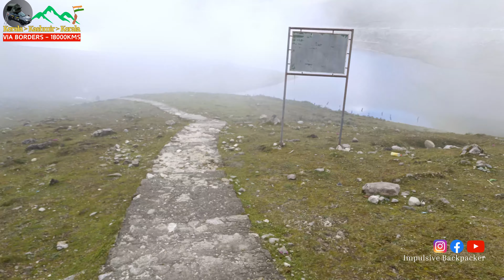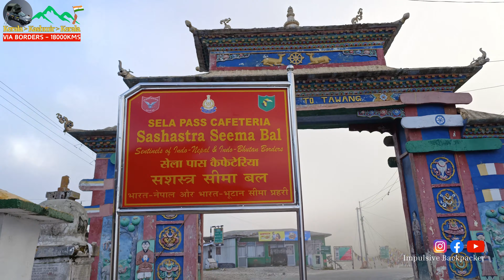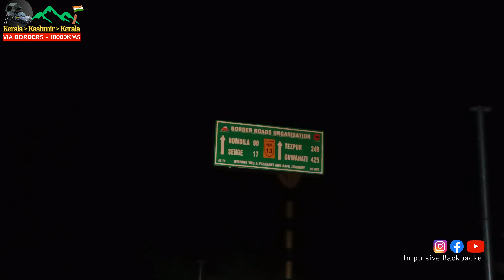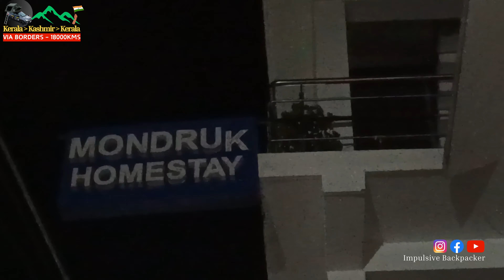Tawang To Dirang Scary Road Trip | 24000kms | 110 Days | 26 States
Best road trip in India
India Road Trip
Via Borders 18000kms | 110 Days | 22 States
Today's video is all about the 32nd day of my India long trip. In this video, I`ll be traveling from Bomdila to Sela Pass, Arunachal Pradesh in December. I`ll be covering a total of 18000 kilometers in this series!
So far, this has been the longest road trip I've done, and it's only been 32 days! In this video, I'll be sharing my experiences and thoughts on this long journey.
SOLO: - INDIA`S LONGEST ROAD TRIP via Borders
KERALA → KASHMIR → KERALA:- 18000kms
Via BORDER`S: -
NORTHEAST | BHUTAN | NEPAL | LADAKH | RAMESWARAM
Highlights of my Journey:-
- Solo Adventure of 18000kms (Longest of India)
- Un-Folding the different Culture of India & Neighboring Countries
- Driving through the Extreme climatic conditions _________________________________________________
- Driving (Brezza 2017): - India`s first self-built Un-compromised Camper Car (10 days Survival Car).
- Journey Started in Jan`23 (Chennai to Kerala) for 12 days.
- Mostly the off-Roads of Kerala to FIND & FIX the FAILURE in my self-built camper car.
- Mar`23 to May`23 – The Uncompromised Camper Car was ready to touch INDIA longest journey.
VIDEO LINKS:-
"Track: ""We Are On Our Way""